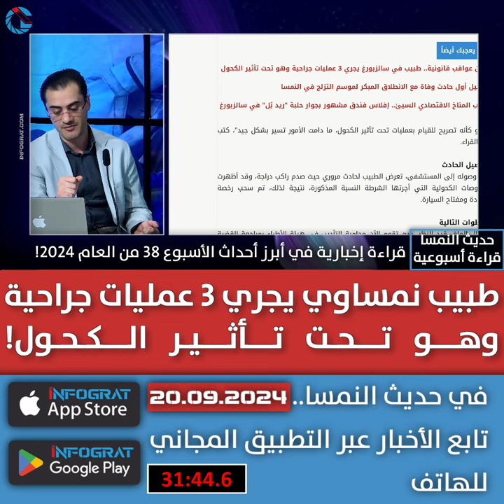طبيب نمساوي يجري 3 عمليات جراحية وهو تحت تأثير الكحول!